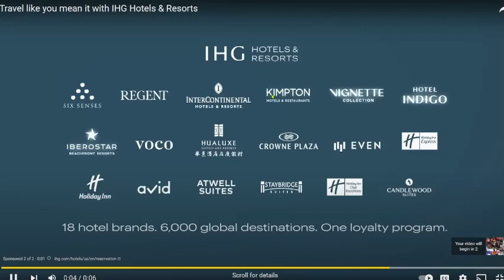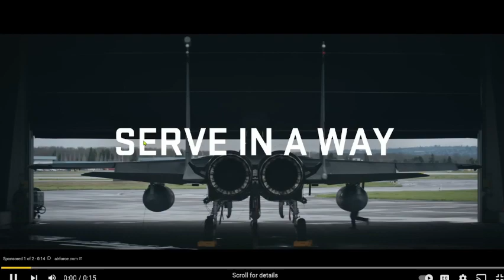BENGALS GETTING DANGEROUS! NFL Buffalo Bills Vs Cincinatti Bengals Week 9 Reaction